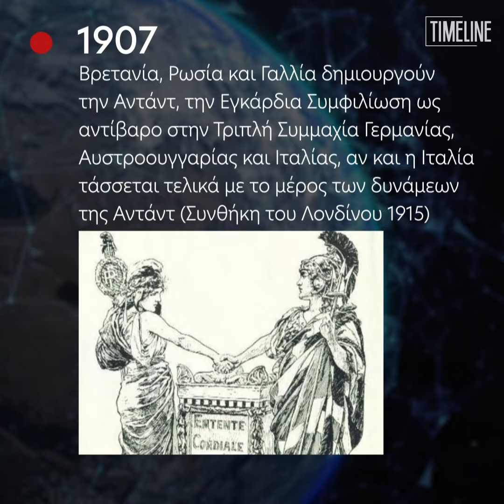Τα γεγονότα, σαν σήμερα (31/08)